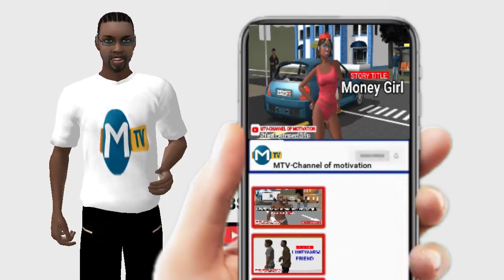Be careful of friends because some friends are bad_ Story with English Subtitle. (MTV Cartoons)